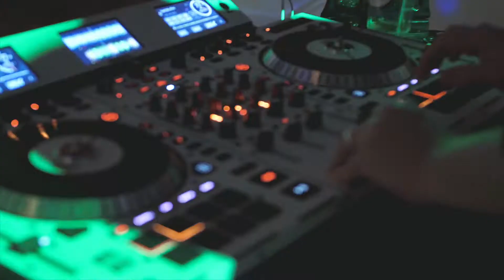DJ Reece - Promo Clip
Some clips from one of our favorite venues ! The Venue Chattanooga !